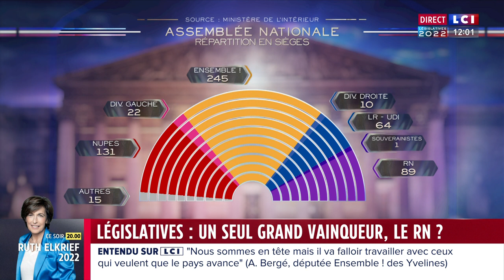Percée historique du RN